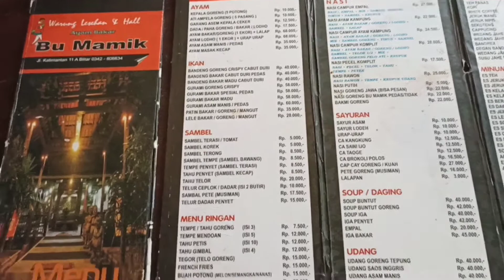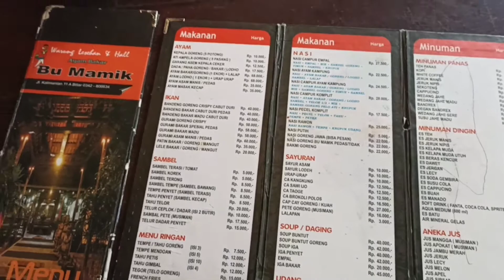KE BLITAR, MENCICIPI AYAM BAKAR BU MAMIK YANG KHAS🍹🥘🍧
Rumah Makan Ayam Bakar Bu Mamik yang legend, khas dan unik dengan bentuk joglo dengan alunan gending Jawa, menu andalan Ayam Bakar, Ayam lodho dsb, yuk... ikuti keseruannya, trs vlog ini supaya dapat berkembang dan bermanfaat, terima kasih perhatiannya.